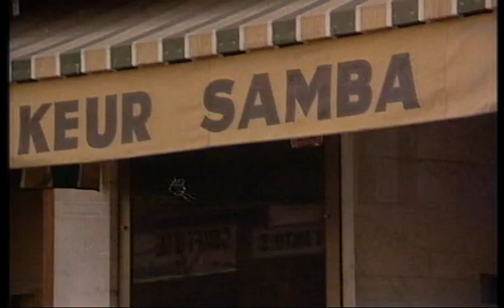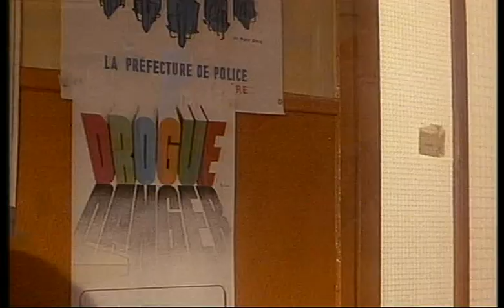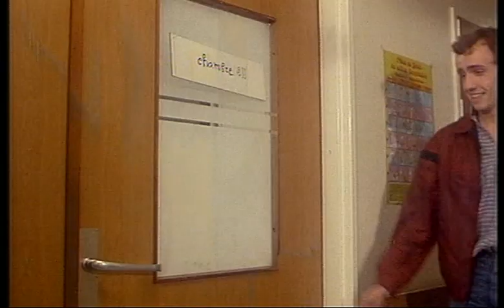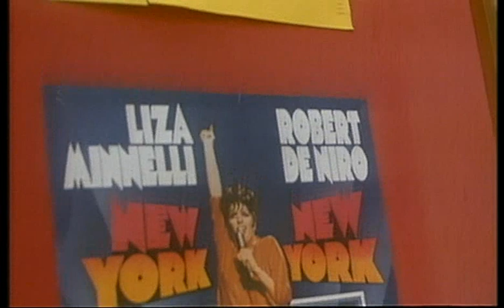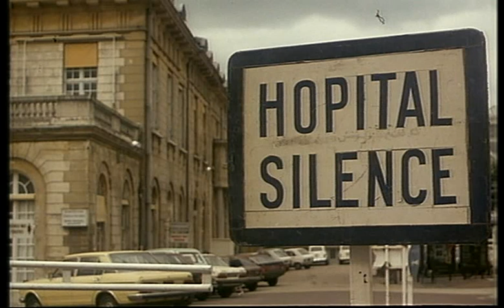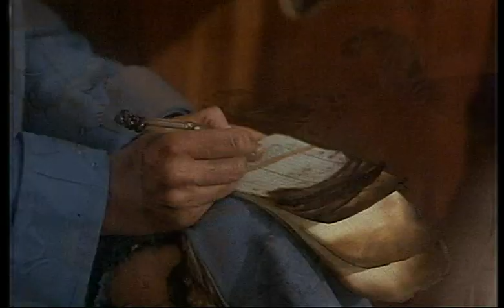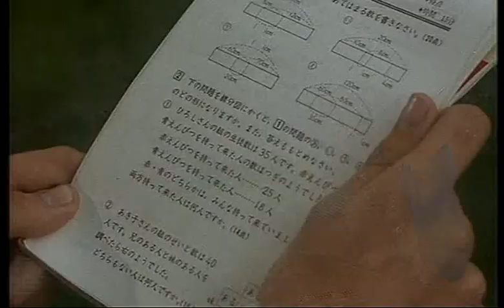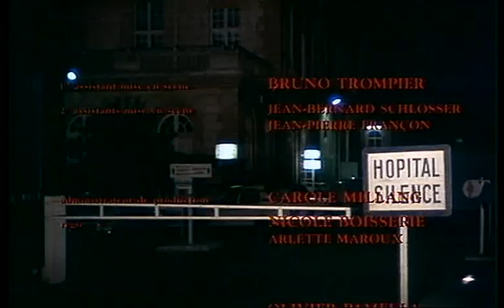Los bacilones (1981)🇫🇷 [Castellano]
Sinopsis: Amanece un nuevo día, con él reanudan sus peripecias tres amigos en gastar todo tipo de bromas. Por separado son unos angelitos, uno busca ansiosamente un puesto de trabajo, el segundo vive muy bien gracias a los recursos de Papá, y el tercero se mantiene gracias a unas chapuzas que va realizando por mediación de un familiar. Hasta aquí todo parece normal, pero los tres juntos llegan a formar un trio temible por todo el barrio. (FILMAFFINITY)

Género: Comedia

Título original: Le jour se lève et les conneries commencent
País: Francia🇫🇷
Dirección: Claude Mulot
Guion: Claude Mulot, Bruno Trompier
Fotografía: Jacques Assuérus
Reparto: Gérard Surugue, Francois Domange, Gérard Darier, Eva Harling, Maurice Risch, Jacques Legras, Arlette Didier, Robert Rollis, Philippe Castelli, Francis Lemonnier, Jane Chaplin, Michel Modo, Henri Guybet, Johnny Hallyday, Valérie Kaprisky, Catherine Gautier